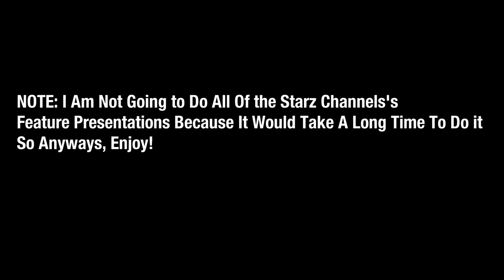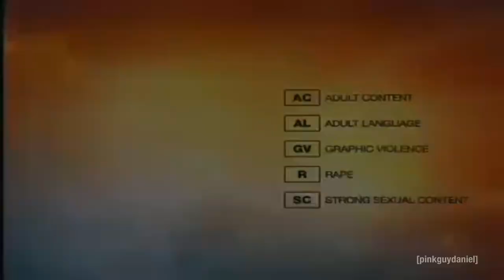Starz Feature Presentation History (But With my Voice)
NOTE: I Am Only doing the Ones From 2005 Through Present of the Starz Channels's (Every Only one Channel in this Video) Feature Presentations! And Btw, I Am Back At Doing these!, And Also, This is The First Time I am Using The Trademark For my Channel!